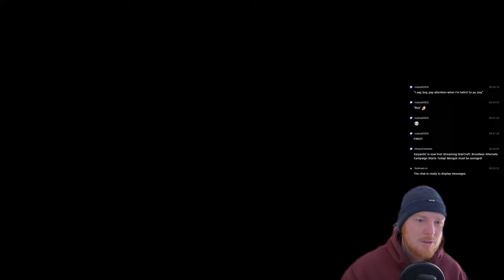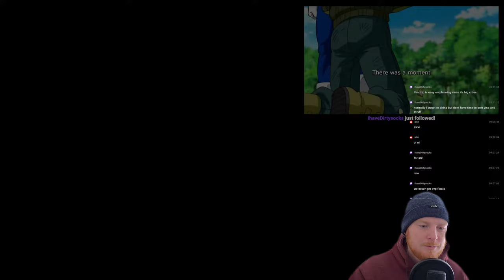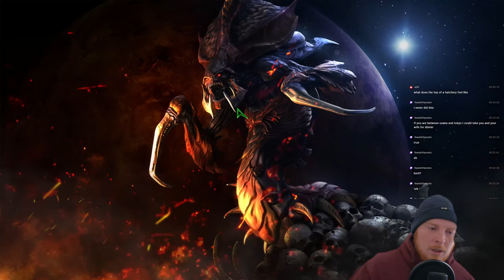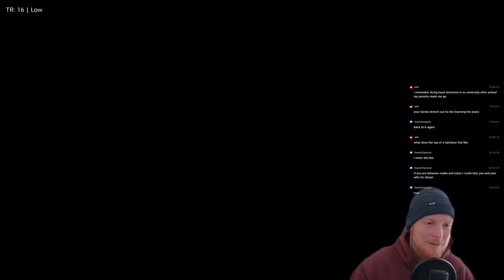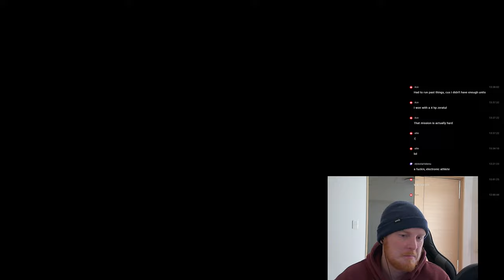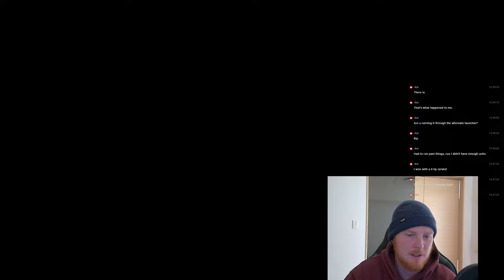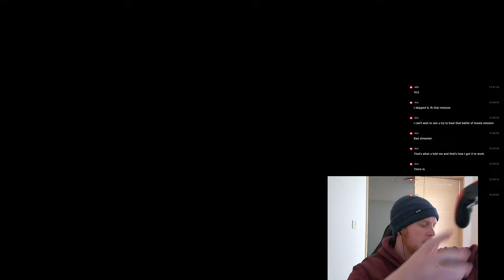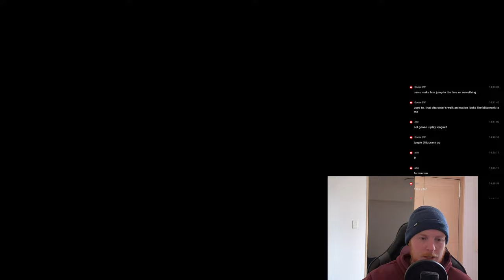wrist pain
Best week of KCM over, playing zombies for fun